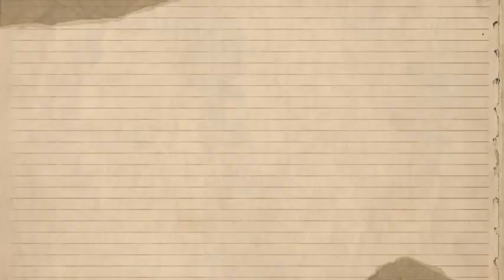Kanye West EXPOSES Kim Kardashian & Kylie Jenner For HELPING Kris flee CHARGES LINKED to Diddy!!!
Today, we have a jaw-dropping story that’s shaking up the celebrity world. Reports have emerged that Kanye West has allegedly exposed Kim Kardashian and Kylie Jenner for helping their mom, Kris Jenner, flee charges linked to Diddy’s alleged crimes. What does this mean for the Kardashian-Jenner empire? Let’s dive into the details!"
"First, let’s unpack what’s been going on. Recent allegations suggest that Kanye West has made bold claims regarding Kim and Kylie’s involvement in a scheme to help Kris Jenner evade potential charges associated with Diddy’s ongoing legal troubles. This revelation comes amidst a whirlwind of drama surrounding Diddy, who has been entangled in serious accusations."
"Diddy has been facing scrutiny for various legal matters, including accusations of money laundering and other financial misconduct. Now, it seems that the fallout from his scandals could potentially reach the Kardashian-Jenner family, raising the stakes significantly."
"So, what role does Kris Jenner play in all of this? As the matriarch of the Kardashian-Jenner clan, Kris has always been known for her savvy business acumen and ability to navigate challenging situations. However, if these allegations are true, it could tarnish her reputation and the family’s brand."
"Kris has built an empire based on her family's image, and any hint of criminal activity could jeopardize that. Kanye’s claims could not only affect Kris but also the entire family’s business ventures and public image."